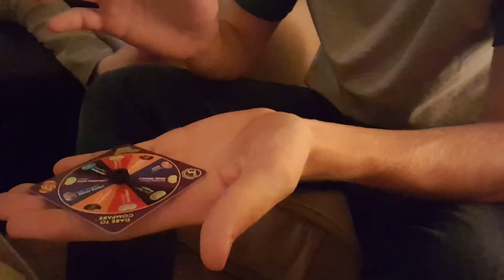Weekend of Callum's Birthday - July 29-August 1, 2016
Happy Birthday Callum!